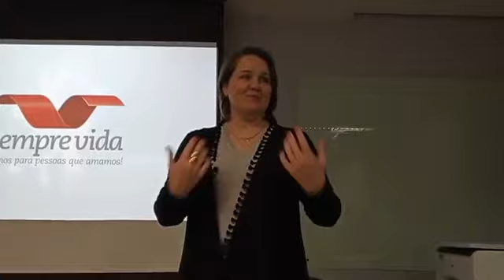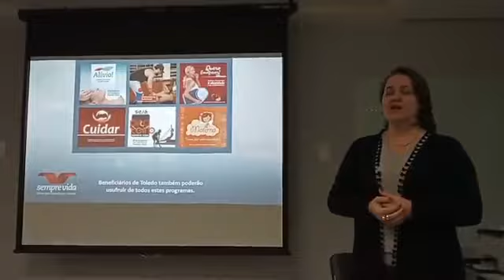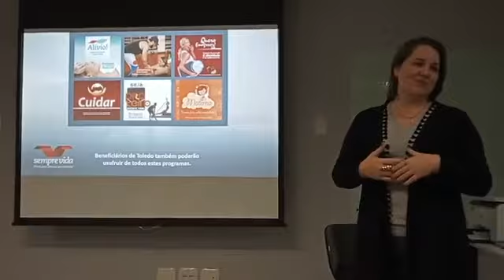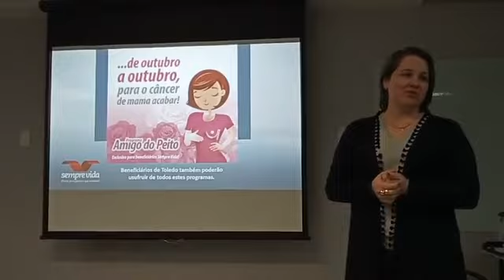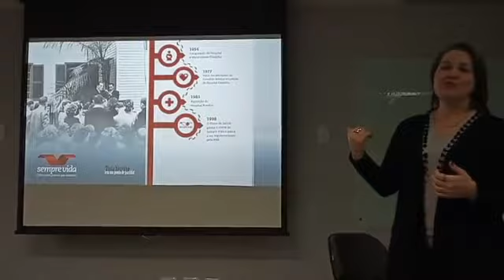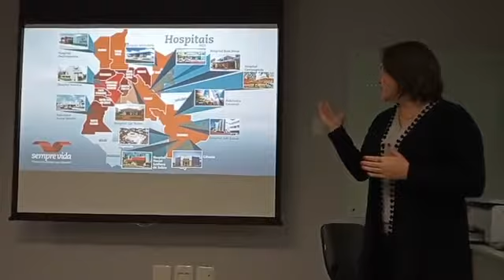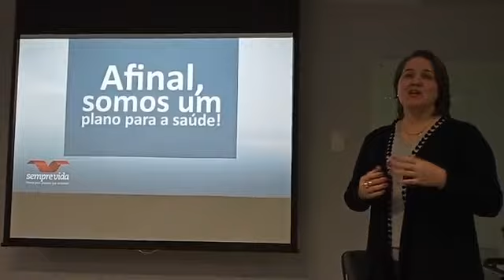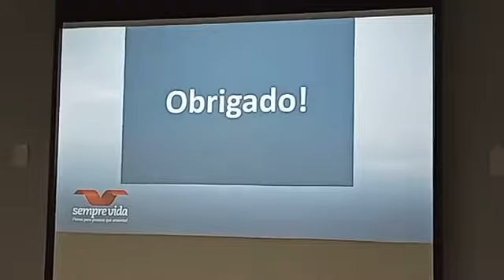Sempre vida chega a Toledo e coloca a disposição da população planos de conforto a saúde e a vida